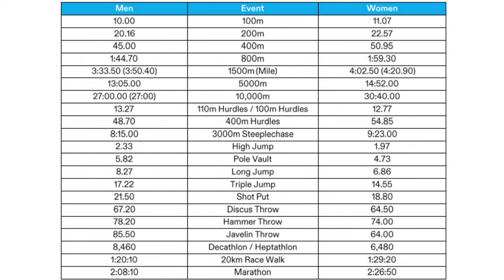U S Track and Field Olympic Trials Day 4 Review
Welcome to U S  Track and Field Olympic Trials Day 4 Review where I recap the Day 4 of the U.S. Track and Field Olympic Trials.

The background music are from YouTube Music Library Emotional Mess- Amy Lynn & The Honey Men.  Also from the following:

Photos are from AP, Instagram, Runner's World, wfaa.com, and athleticsillustrated.com